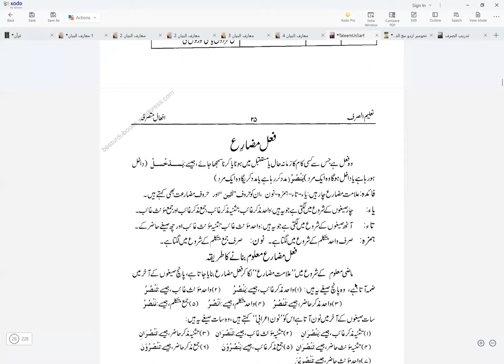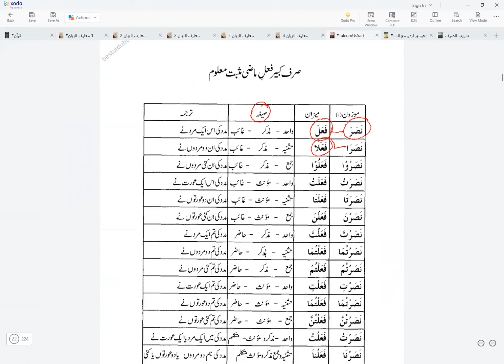Kalemat ka wazan nikalna seekhain